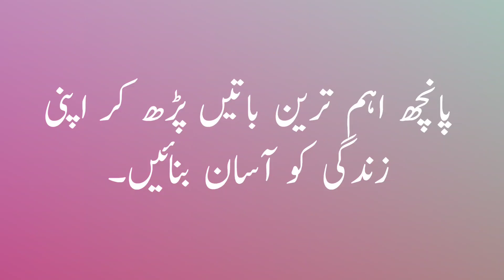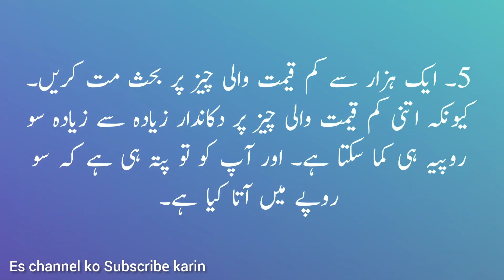Deen dunya ki batain Part 6